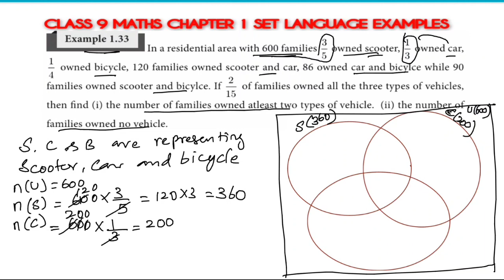Tn 9th maths chapter 1 example 1.33